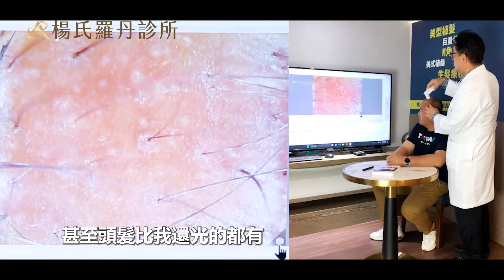張泰山 髮生什麼事！？看見學長的飄逸髮量 他也想要來改變一下！【楊氏羅丹x張泰山】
早在年輕時發現止不住的落髮
索性把自己打理的乾乾淨淨
不再煩惱三千絲
但自從看見學長王金勇的飄逸
再度燃起泰山的秀髮魂！

【楊氏羅丹診所】
微信：asir_rodin